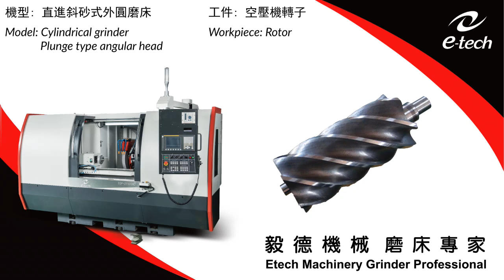Plunge type cylindrical grinder with angular wheel head: Motor｜直進斜砂外圓磨床應用: 空壓機轉子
e-tech Machinery Inc.
Model: Plunge type Cylindrical Grinder with angular head/EGP-38100-A CNC
Workpiece: Motor (Length:576mm/Dia:206mm)

The machine is installed with full hydraulic tailstock for heavy loading workpiece.